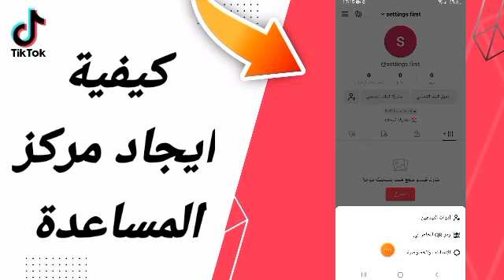كيفية طريقة ايجاد مركز المساعدة على تطبيق تيك توك التحديث الأخير